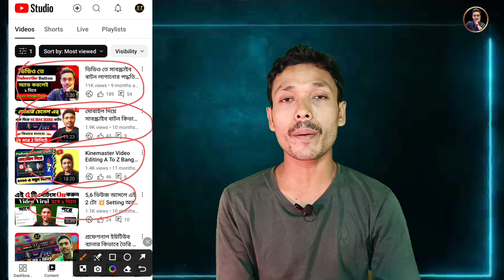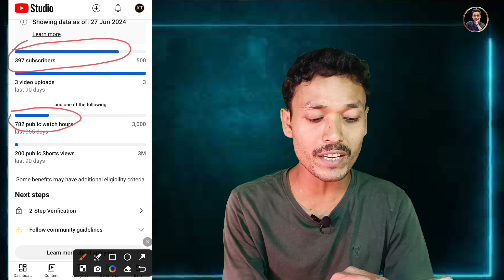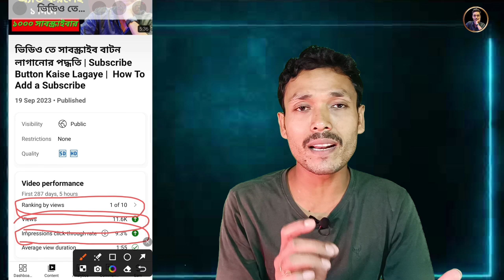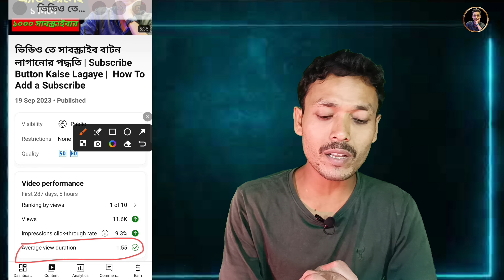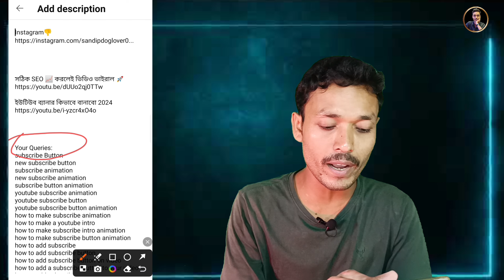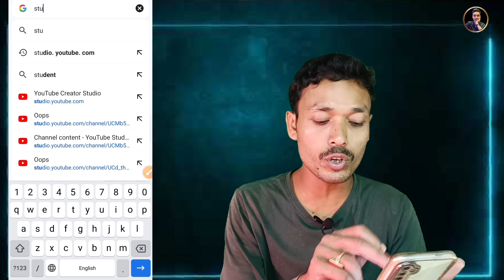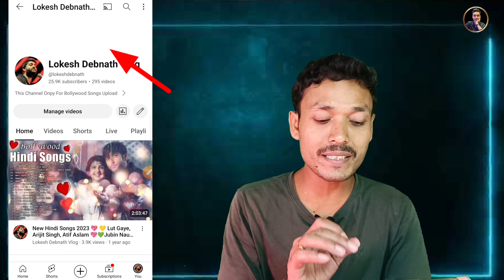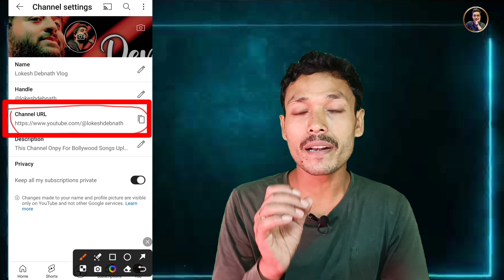🛑Live Proof📱YT Studio তে লিঙ্ক দিলেই ভিউজ আসবে ঝড়ের মতো🚀 Views Kivabe Barabo | Subscriber Increase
Your Quaris - 👇👇👇
seo kivabe korbo
yt studio
seo for youtube channel
seo
seo ki
youtube channel kivabe khulbo
youtube studio
how to upload short video on youtu
youtube a views kivabe barabo
video te view barabo kivabe
youtube seo
youtube video upload
short video kivabe upload korbo
short video upload
youtube a video upload korbo kivabe
channel seo korbo kivabe
ভিডিও আপলোডের পরে এই 3 Settings On না থাকলে ভিউ কম আসবে